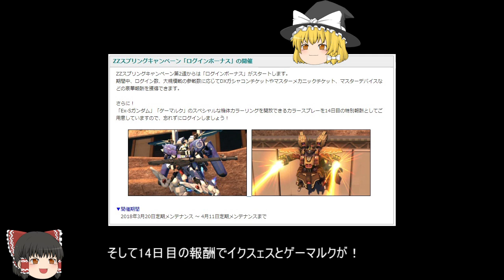【GundamOnline】ガンダムオンラインゆっくり実況 Part183 黄金の蟹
今回は調整の入ったズゴックE、ハイゴッグを中心にジオン水泳部で対面ニューヤークへ。
アクアGP01やりすぎちゃった結果、ジオンがもう水んなか入れない。

使用機体：ジュアッグ、ゾゴック、ハイゴッグ、ズゴックE